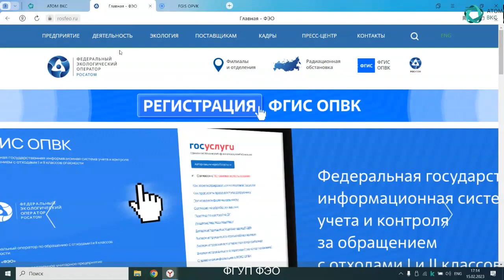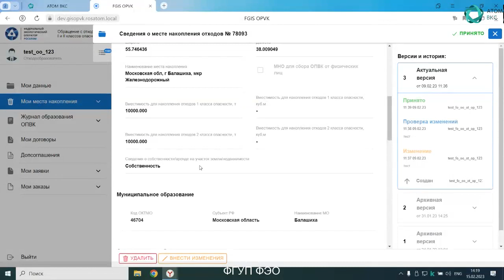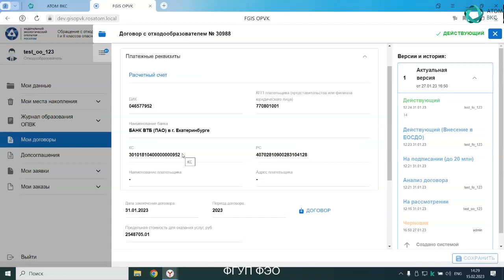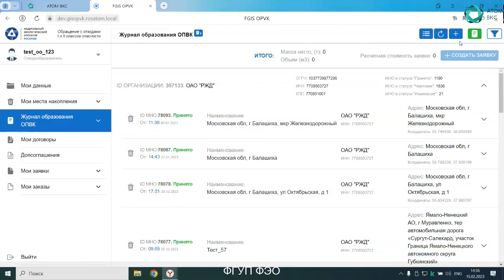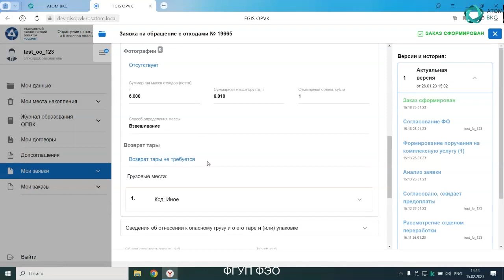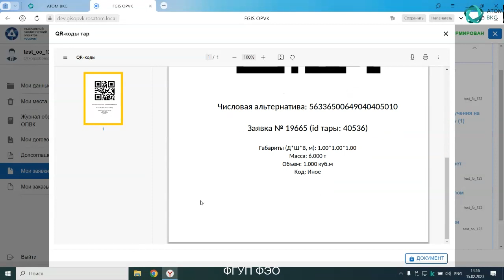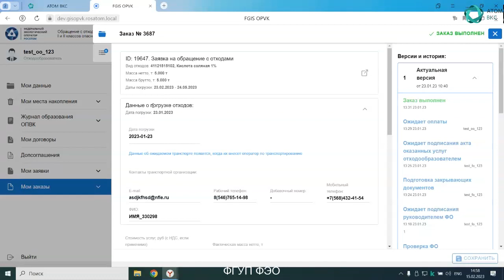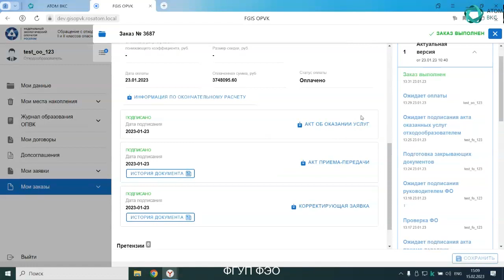Практический вебинар по работе во ФГИС ОПВК для отходообразователей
На вебинаре рассматривается весь процесс работы в ФГИС ОПВК: регистрация мест накоплений, заполнение журнала образования ОПВК, заключение договора и дополнительного соглашения, вывоз отходов и обмен закрывающими документами.

Вступление 05:19
Пользовательская роль: Отходообразователь 05:59
Раздел «Мои данные» 07:20
Раздел «Мои места накопления» 08:50
Раздел «Мои договоры» 16:16
Раздел «Дополнительные соглашения» 24:12
Раздел «Журнал образования ОПВК» 25:09
   — Создание отчета об образовании ОПВК 26:35
   — Создание заявки на обращение с отходами 29:10
Раздел «Мои заявки» 31:01
Раздел «Мои заказы» 47:00